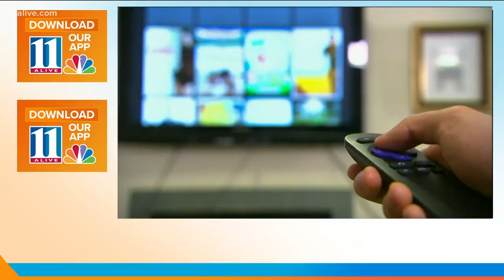Your smart TV could be spying on you.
Brands such as Samsung and Vizio are vulnerable to hackers.